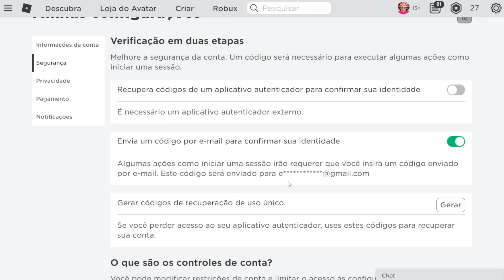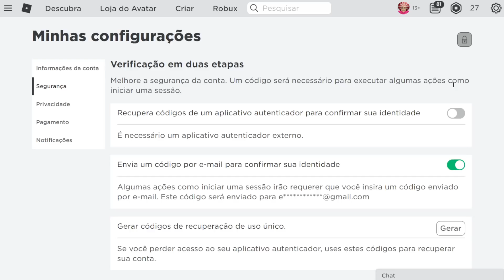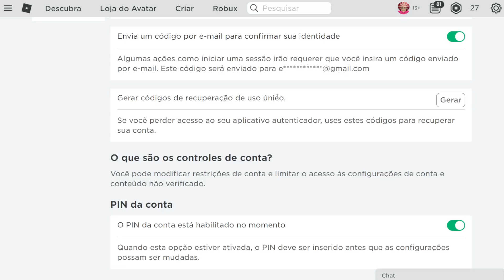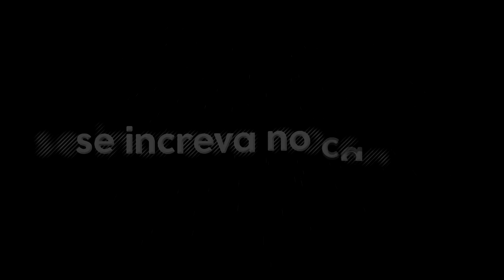RECUPERAR CONTAS NO ROBLOX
➜ Jogo: Classic Sonic Simulator V9